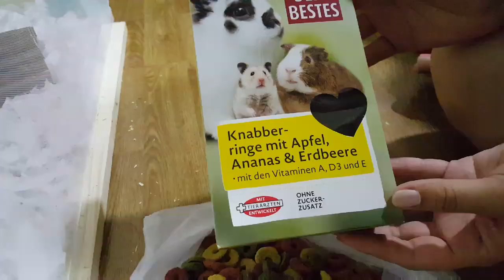🐹 New DIY cage for Hamster / Novi kavez za hrčka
This is our new hamster cage, made by Denis. It's wooden with plexiglass.  It has a lot of space for our hammies and we will upgrade it with more toys and stuff,  soon.   💗